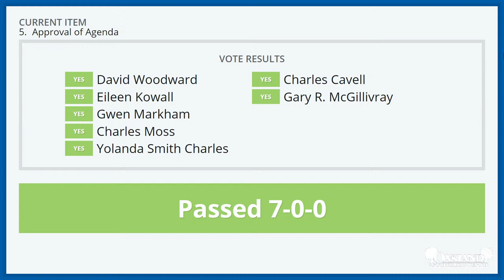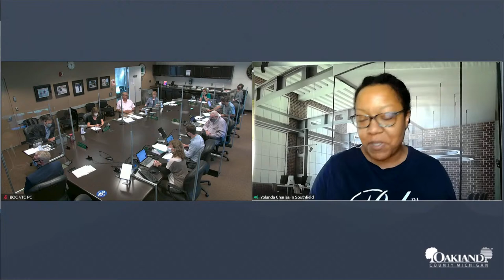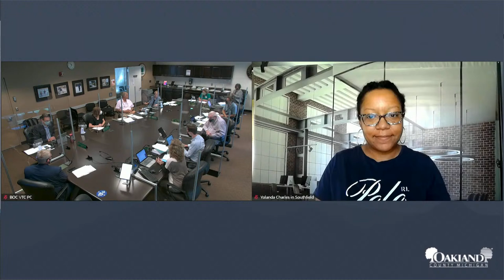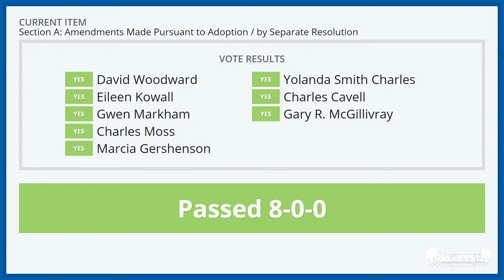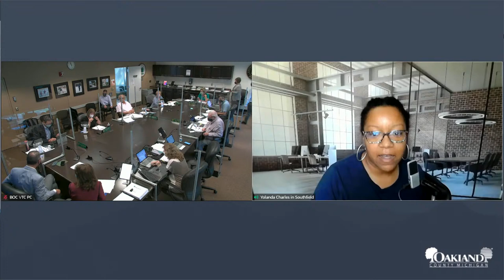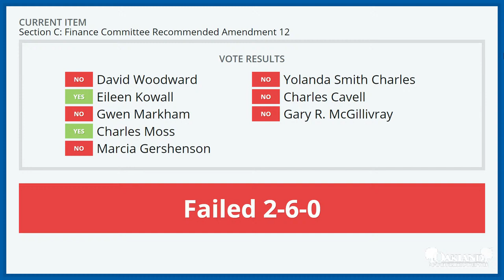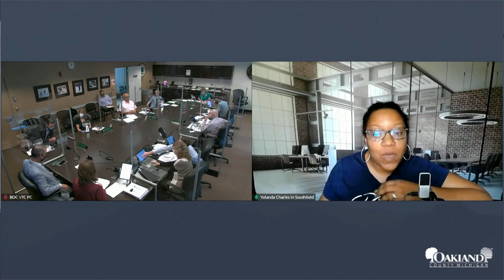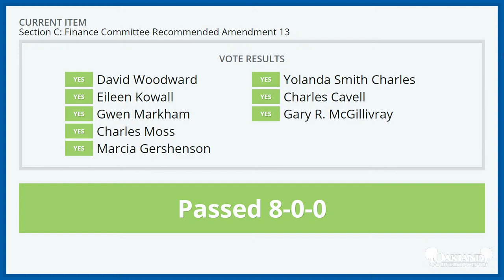Finance Committee Meeting and Budget Hearings Wrap-up 08-31-21